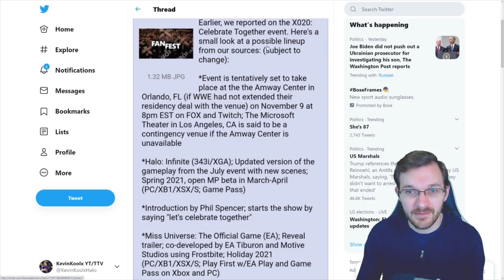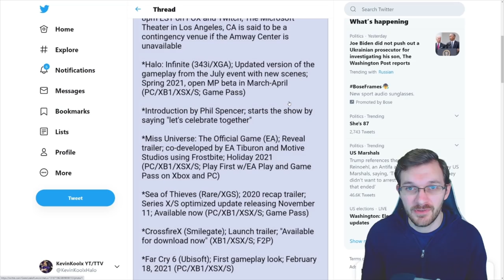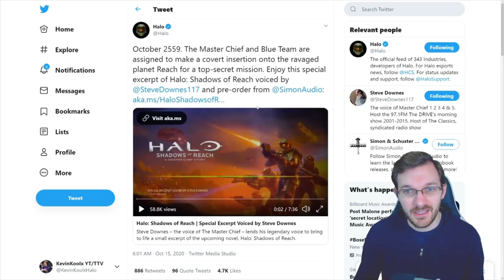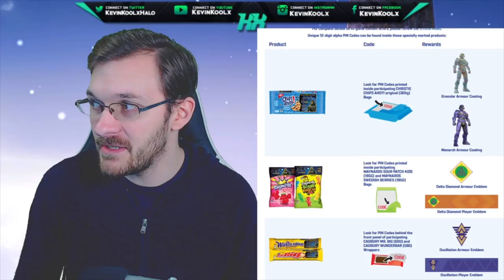Halo Infinite Beta Date Leaked and New Halo Infinite Graphics and Campaign News! Halo Infinite News!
Timestamps
Intro - 0:00
Halo Infinite Multiplayer Reveal Soon? - 0:38
Halo Infinite Leak Credible? - 2:03
Halo Shadows of Reach Voiced by Master Chief - 4:31
Halo Infinite Granular Armor Coating - 6:22
Halo Infinite Armor Coating Microtransactions - 8:30
Thank you for watching! - 9:30

Sources
Halo Infinite Leaked News

In this Halo Infinite news update video we discuss the potential Halo Infinite beta reveal leak for the Xbox X020 event in November. Halo Reach PC release date was announced during Xbox X019 event last year. The recent Halo Infinite graphics are supposed to be improved along with a new Halo Infinite campaign mission revealed as well! Halo Infinite multiplayer has not been revealed though I feel that the X020 Xbox event will have a Halo Infinite reveal of some sorts and I'm assuming a Halo Infinite multiplayer reveal as we are yet to see Halo Infinite multiplayer gameplay. We also have the Halo book Shadows of Reach excerpt with Steve Downs the voice of Master Chief narrating. Shadows of Reach Halo book is set to release very soon and it will have Halo Infinite Story elements in the book as well! Halo Infinite story so far is rather limited though I'm sure that Halo Infinite campaign has more to reveal before the end of 2020. To end we have a fan created detailed version of the Halo Infinite Granular armor coating. Halo Infinite armor coatings look to be the main source of Halo Infinite microtransactions. Halo Infinite multiplayer reveal showing Halo Infinite multiplayer free to play will mean that Halo Infinite microtransactions will be a very strong part of the game and Halo Infinite armor coatings looks to be awesome for Halo Infinite customization and the Halo Infinite Monarch armor coating shows just that.